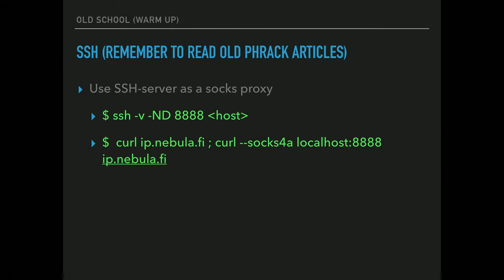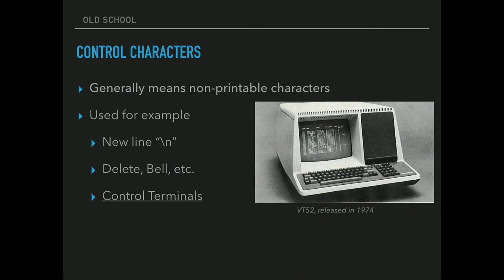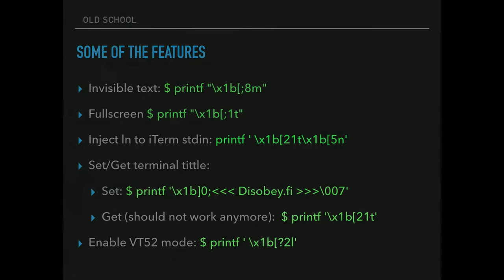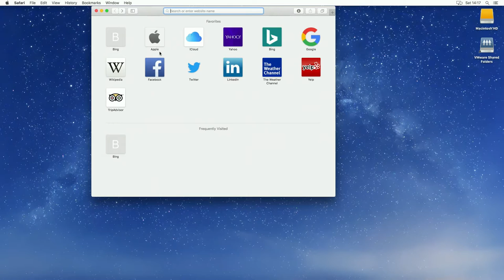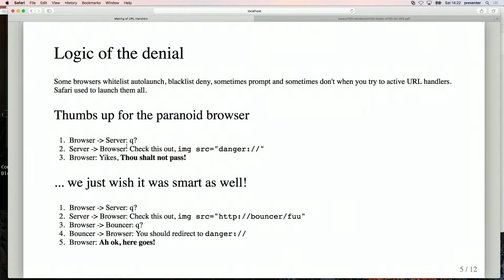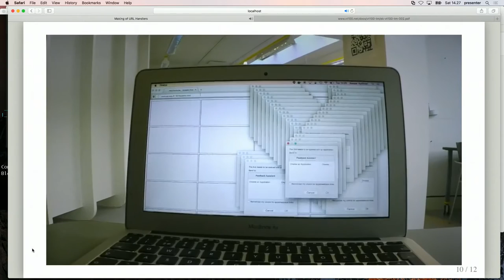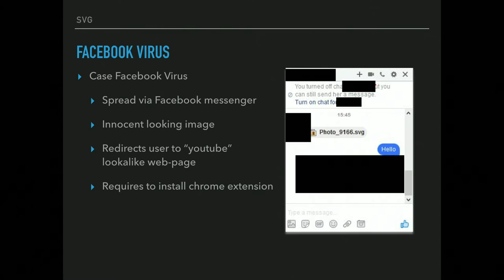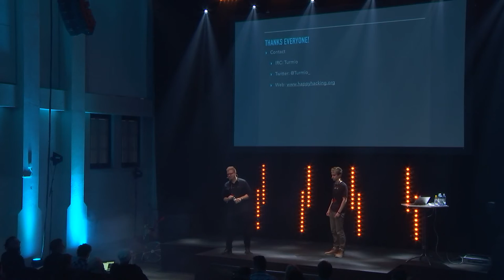Disobey 2017 - Mikko Kenttälä and Kasper Kyllönen - Less than Fantastic Features in Terminals...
Mikko Kenttälä - Less than Fantastic Features in Terminals/URLs/OSX/SVGs and how to Hack them